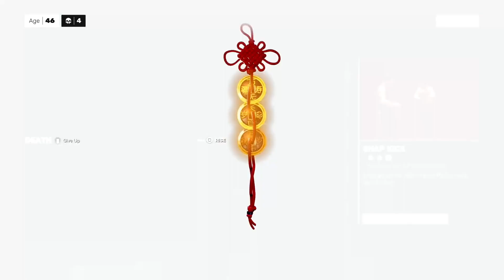Learning the Club Level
And Grinding Permanent Skills